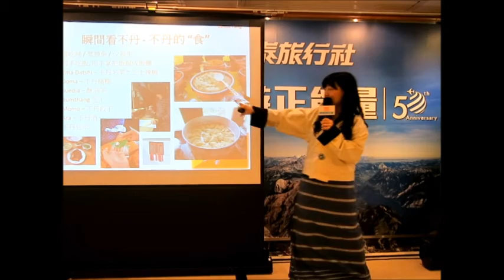Venus 不丹旅遊分享會 @ 香港康泰旅行社 - 不丹飲食 - 2018/3/24